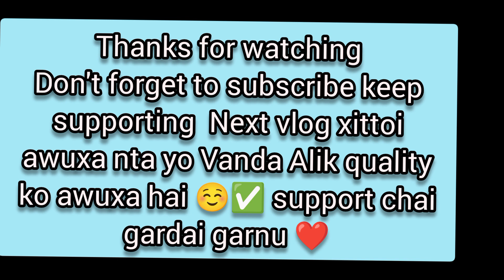MANGERJUNG TO DHAJIA & NEW ROAD GHUM DAI ✅☺️🎦MANGERJUNG KO NEW Road 🛣️